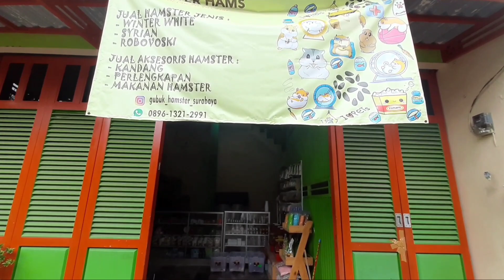SAKIT MATA PADA HAMSTER ❗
Selamat datang di Channel Kaba Hamster
CHANNEL Kaba Official di sini membahas mengenai seputar Hamster dan Binatang-binatang lainnya. Tujuan Channel ini adalah dapat memberikan sesuatu yang Penting, Positif dan Beredukatif untuk para peminat dan penikmatnya Khususnya para Kabars sekalian
Yuk Follow Instagran Channel Kaba Hamster

Ada rekomendasi untuk para kabars nih ! Yang membutuhkan perlengkapan hamster, makanan hamster  yang MURAH TAPI BUKAN MURAHAN  mampir saja di toko online DexterHamz,
 klik aja link tokonya :

JIKA TIDAK MAU PUSING, Kaba Hamster telah Merangkumnya, tinggal di klik :

1. Rumah Hamster

2. Kandang Hamster
e. (kandang box container modif)

3. Sauna atau tempat mandi hamster

4. Makanan Hamster atau Pakan Hamster

5. Joging Well

6. Mainan hamster

7. Tempat makan dan Botol minum

8. Alas hamster

9. Vitamin hamster